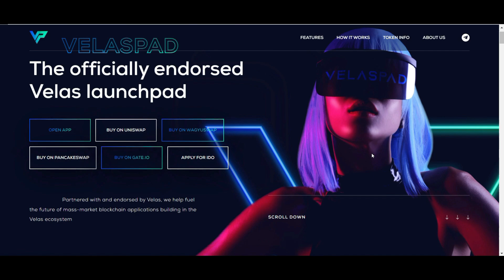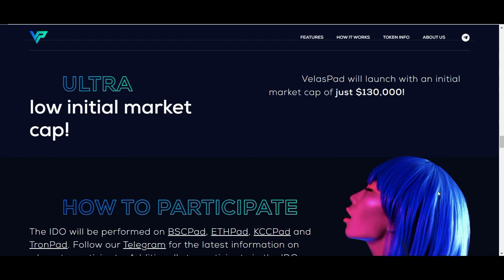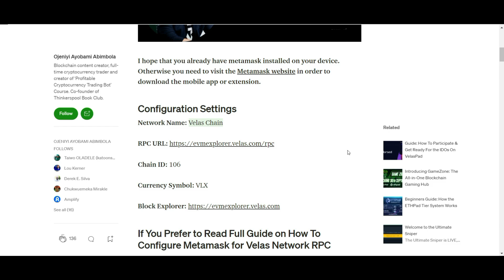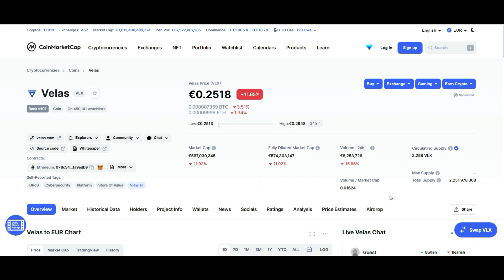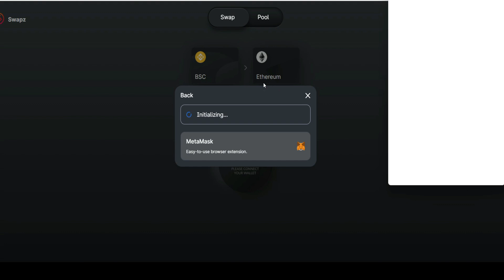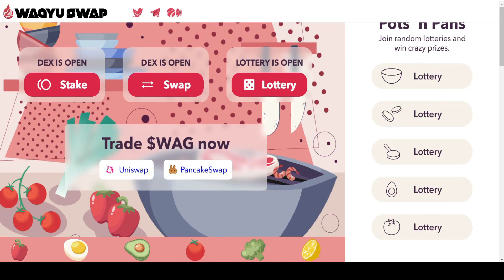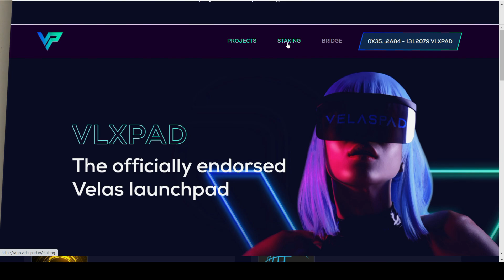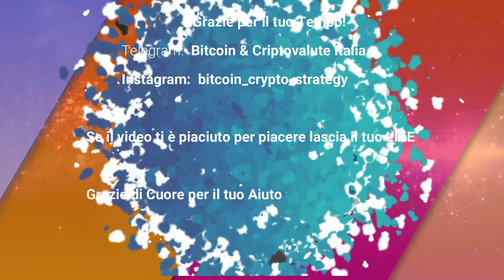Tutorial Completo VelasPad di Velas Blockchian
VELAS PAD Il trampolino di lancio in collaborazione e approvato da Velas.
Attraverso la partnership con Velas, alcuni dei progetti più promettenti lanciati su VelasPad saranno inseriti rapidamente nel programma di sovvenzioni di Velas da 100 milioni di dollari, accelerando notevolmente la loro crescita.

Costruito sulla base di codice Solana ma potenziato con un sistema di consenso Proof-of-Stake (AIDPOS) basato su intelligenza artificiale, Velas è progettato per supportare la prossima generazione di applicazioni decentralizzate.

Essendo un sistema autonomo in espansione virtuale, Velas Chain è in grado di reagire e adattarsi automaticamente alle variazioni del carico di rete per garantire un'esperienza coerente e ottimizzata in tutte le applicazioni.
In grado di sostenere più di 50.000 transazioni al secondo (tps), supportando contratti intelligenti scritti in più lingue e fornendo una potente opportunità per interazioni a catena incrociata , Velas è in una posizione unica per ospitare le applicazioni basate su blockchain del mercato di massa.